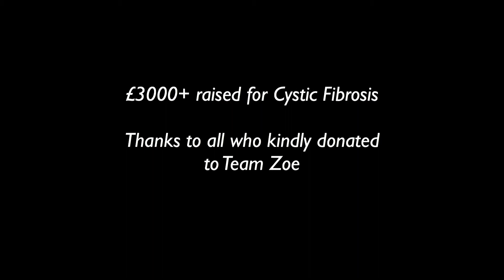Forth Bridge SL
Photos and video clips from the Forth Bridge Abseil in aid of Cystic Fibrosis undertaken by Team Zoe on May 28 , 2017. Many thanks to all who have already made a donation and if anyone will still like to do so pls contact the good looking guy in these photos!!